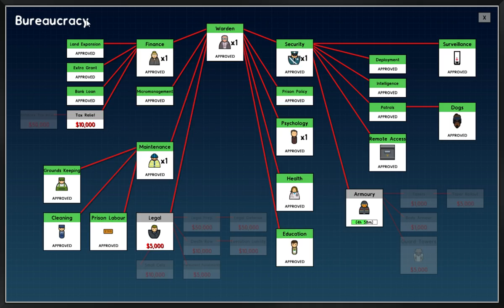Prison Architect Gameplay [no commentary] #12 - No more demands and a new legendary